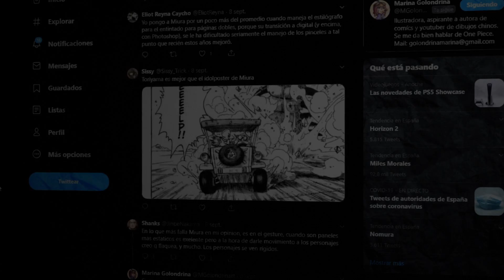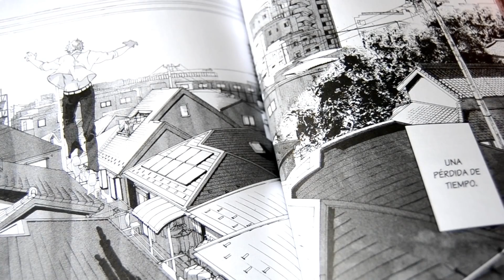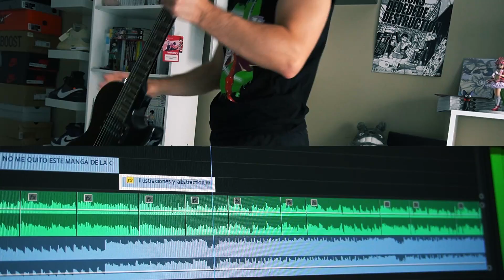ESTOS MANGAS VAN MÁS ALLÁ DE CUALQUIER LIMITE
Si queréis comprar algo de Shintaro Kago como 'Fraction', por ejemplo, y lo hacéis a través de mi link ; estaríais ayudando al canal directamente. ¡Gracias!